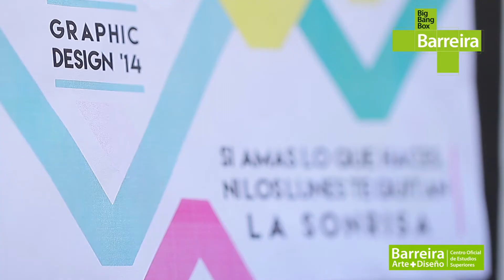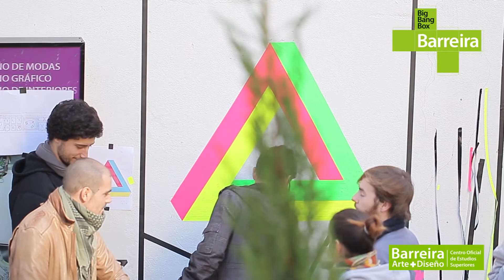TapeArt con el ColectivoTAV | Graphic Design Days Barreira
El Colectivo Tav es el impulsor del TAPE ART: modalidad y tendencia del arte que consiste en crear espacios e ilustraciones con cintas adhesivas de colores. Según Jose Miguel Piquer, el tape art “no tiene limitaciones y ventajas las tiene todas”, desde la fácil corrección de cada tramo a la gran gama de colores y texturas. Entre sus proyectos destacan obras para MUVIM, Espai la Rambleta, Botánico Creativo, La Noche de los Museos, Intramurs... Además, son ganadores del premio Adidas en el concurso “All Originals”

En Barreira Arte + Diseño, con nuestro programa BigBangBox Barreira, nos propusimos acercar a nuestros alumnos lo último en tendencias en diseño dentro de los GraphicDesingDays junto al ColectivoTAV y éste fue el resultado.